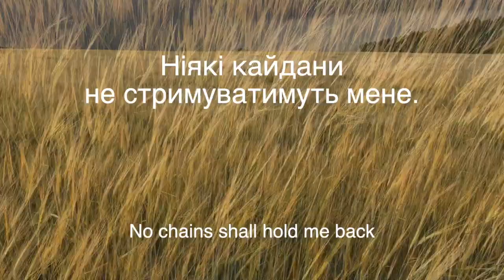Мир і свобода для України! – Peace and freedom for Ukraine!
A Message of Hope and Inspiration
LYRICS:

Я хочу бути вільним  вільним  вільним.
переповненим життям життям життям життям
випромінюючи світло і радість
Ось як я хочу жити:
повним радості та натхнення.
Ніякі кайдани мене не стримуватимуть.
ніякі стіни не повинні існувати.
ні війни  ні диктатури.
ні ворогів  ні вбивств.
Яким би це було благословенням!
Бути вільним  по-справжньому вільним.
Боже  дай мені бути людиною миру і свободи.
переповненим життям  життям  життям.
Вільним.
Вільним.
Вільним.

I want to be free free free free.
full of life full of life full of life
radiating light and joy
That's how I want to live:
full of joy and inspiration.
No shackles will hold me back.
 No walls should exist.
no war or dictatorship.
no enemies or murders.
What a blessing that would be!

Free.
Free.
Free.

music ai-supported